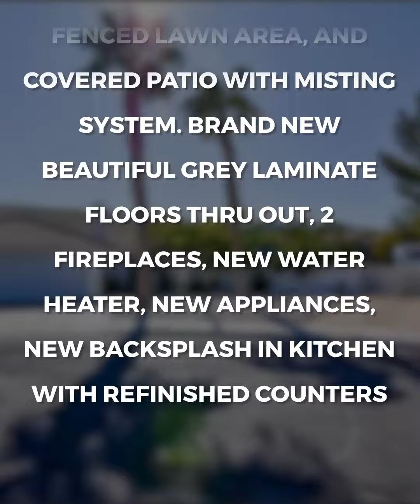MLS#2231234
CAMP LOVER'S DREAM! UNIQUE SINGLE STORY IN CUL-DE-SAC WITH SEPARATE RV PARKING AND BOAT PARKING! THIS HOME BOASTS WITH OVER 1/4 ACRE WITH POWER & WATER HOOKUPS TO RV SPACE, FRUIT TREES, 18X12 STORAGE SHED, POOL WITH DECKING, POND, FENCED LAWN AREA, AND COVERED PATIO WITH MISTING SYSTEM. BRAND NEW BEAUTIFUL GREY LAMINATE FLOORS THRU OUT, 2 FIREPLACES, NEW WATER HEATER, NEW APPLIANCES, NEW BACKSPLASH IN KITCHEN WITH REFINISHED COUNTERS AND CABINETS, AND BATHROOMS WITH REFINISHED SURFACES, CABINETS, AND NEW SURROUNDS. VAULTED CEILINGS, CEILING FANS, GOOGLE/ALEXA COMPATIBLE LIGHT SWITCHES AND THERMOSTAT. WATER SOFTENER, BUILT-IN SWAMP COOLER, AND EPOXY FLOORS IN OVERSIZED 2 CAR GARAGE WITH AUTOMATIC DOOR OPENER. SOLAR POWERED SECURITY LIGHTING OUTSIDE THE GARAGE AND SIDE/BACKYARD AREAS. THIS HOME WAS DESIGNED TO ENJOY BACKYARD LIVING TO ITS FULLEST, COME AND SEE IT FOR YOURSELF!